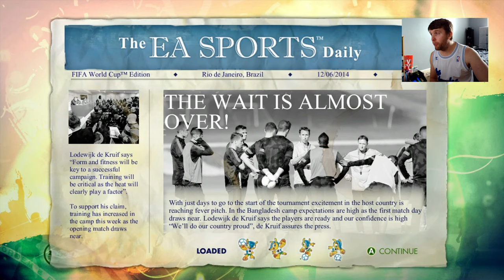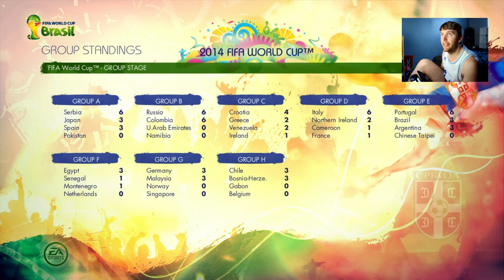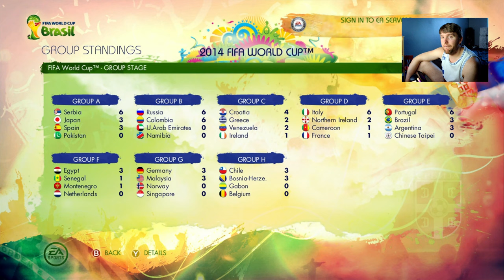2014 World cup runs LIVE